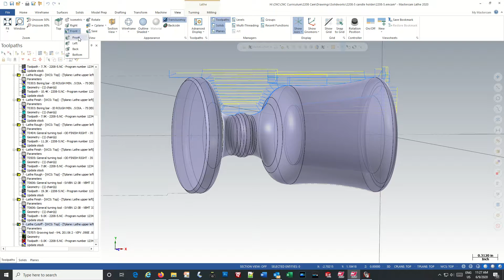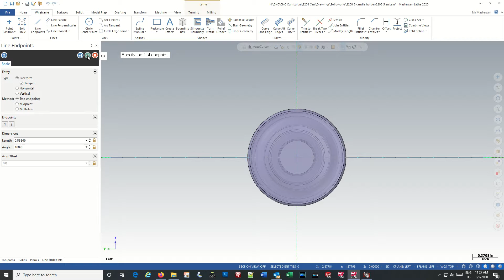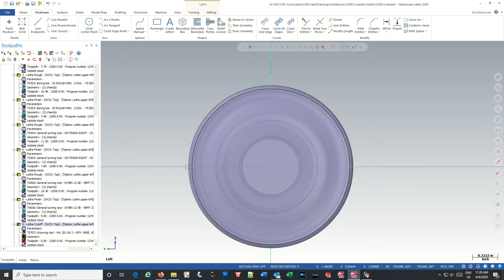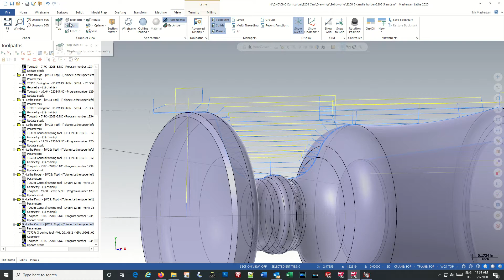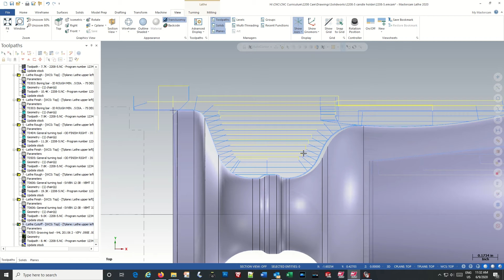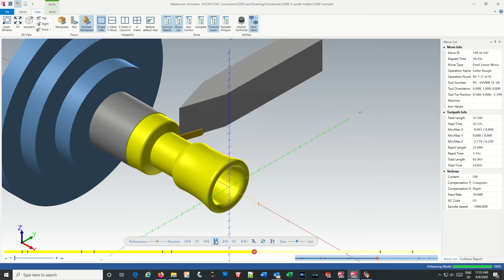Candle Holder PART 6 Part Off Mastercam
In this series of videos we use Mastercam 2020 to create the toolpath to machine the candle holder part. In Part 6 we cut off, or part off the part from the barstock. We face some new challenges here as the part is a solid model and not a wireframe.